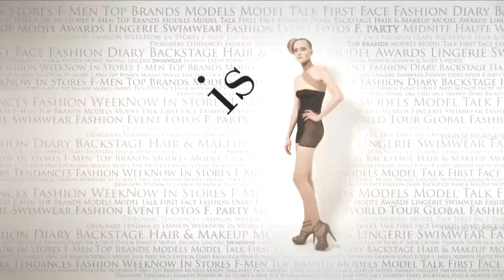fashiontv | FTV.com - ALEXANDRE HERCHCOVITCH MEN SHOW SAO PAULO FALL/WINTER 2008/2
Download the FashionTV+ app, and stay tuned:
ALEXANDRE HERCOVITCH MEN SHOW SAO PAULO FALL/WINTER 2008/2009

Music Info:
 Performer: ORIGINAL OLINDA STYLE
 Title: 16